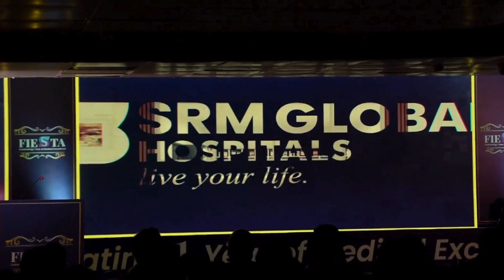Celebration of medical excellence and a year of milestones with SRM Global Hospitals.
A glimpse of the celebration of medical excellence and a year of milestones with SRM Global Hospitals! Watch us as we reminisce on the unforgettable moments from our Fiesta event, where we celebrated achievements, honoured our dedicated team, and looked forward to a future of continued excellence in healthcare.